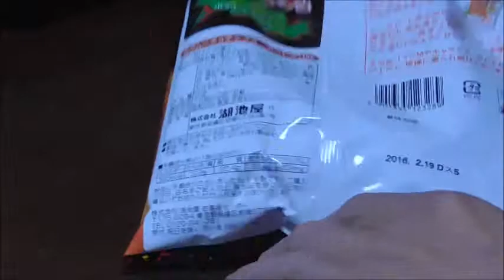湖池屋 カラムーチョを摘む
湖池屋　カラムーチョを摘む動画です。
ツィッターURLです。